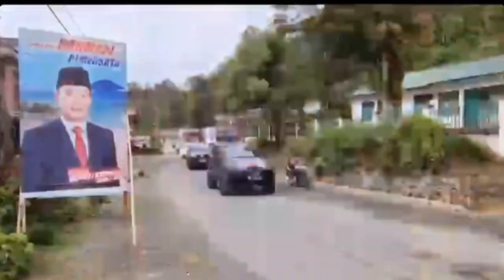Karaoke Rakyat Munantik - Darmadi Pemersatu Menuju Kerinci Maju 2024-2029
Assalamualaikum Wr.Wb
● Dan jangan lupa suport terus Fakta Unik Jambi, agar selalu bisa update content content yang seru sekaligus menghibur kedepannya, Tanpa kalian Channel ini bukanlah apa - apa

Collab Channel Youtube :

KERIPIK MERCON
KERIPIK TALASSA

Bantu kami bangun Channel ini dg Cara :
GRATIISSS!!!

● Selamat Menonton
TERIMAKASIH & ENJOY !!!